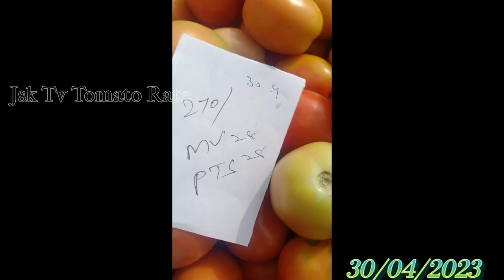Tomato Price Today | live_auction_tomato_price| ಟೊಮೆಟೊ ಬೆಲೆ |Hybrid&ನಾಟಿ